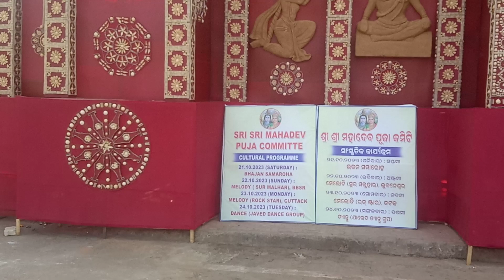Bhubaneswar Durga Puja 2023 | Unit -1 Shree Shree Mahadev Puja Committee Durga Puja Mandap Torana